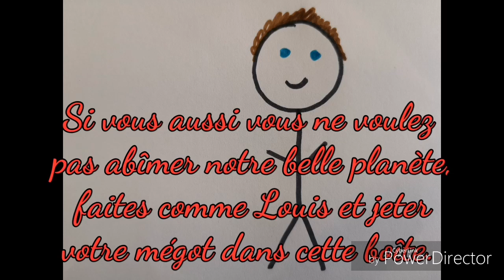Soyez comme Louis !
Vidéo du Lycée général et technologique Joliot Curie de Romilly sur Seine dans le cadre du concours Pocket-Films d'Educagri éditions
Scénario : Anna Inacio, Johanna Hernandez et Frédérique Lecardonnel
Réalisation :  tout le groupe des 2nde 3